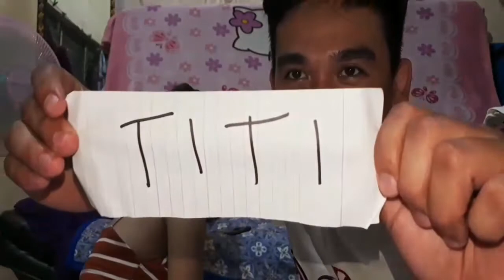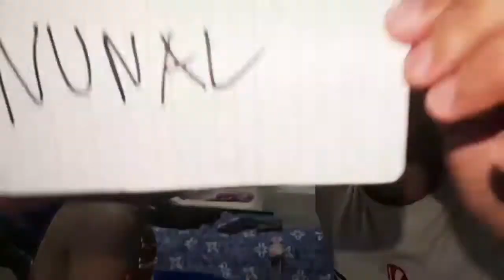Basagan ng itlog challege! Umayaw si gf sa huli nasaktan sa lakas ng pagbasag ko:)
Challenge

Comment lng kayo gagawin nmin
Tiyak maggwa nmin yan hehe.. Shout namin kau next ls nMin..

Eto na nagawa nmin isa sa comment na ggwin. Namin..salmat sa support nyu mga kabsat iloveyoy all.